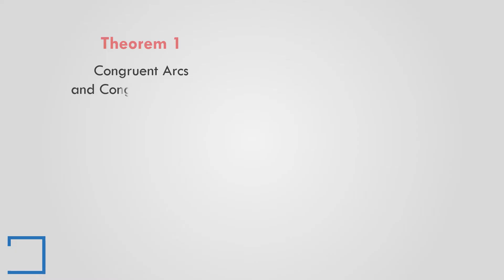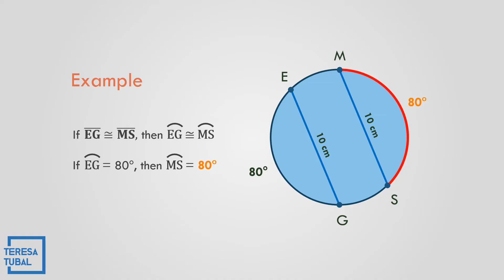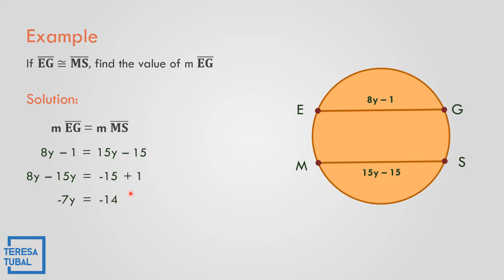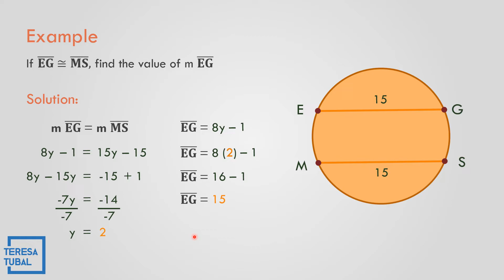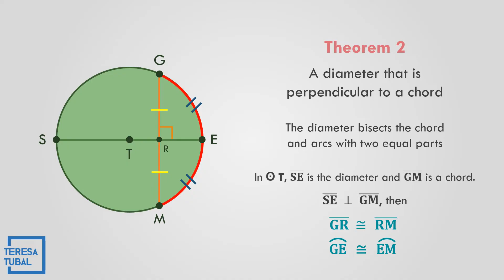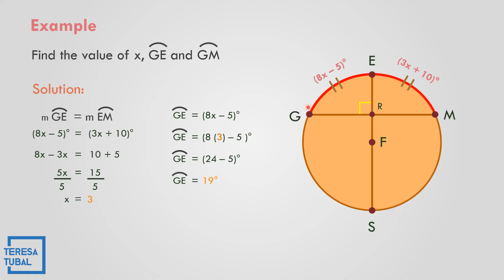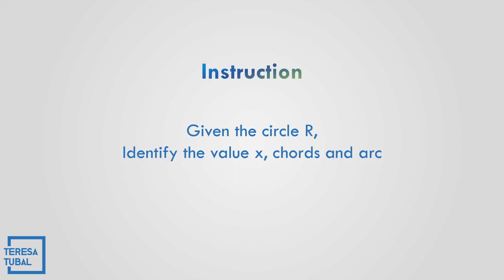11 - Arcs and Chords Theorem in Circle || GRADE10 Q2